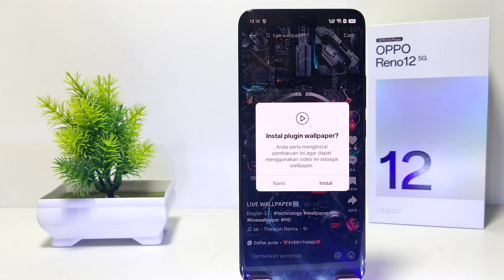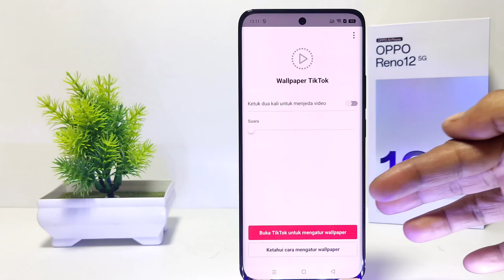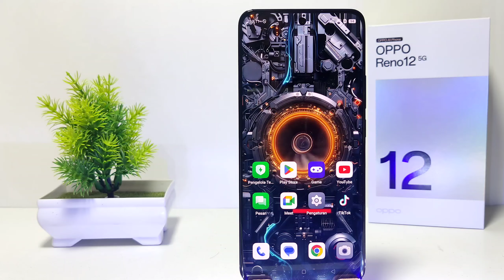Cara Menjadikan Video Tik Tok Sebagai Wallpaper Oppo Reno 12 5G / Reno 12 Pro 5G